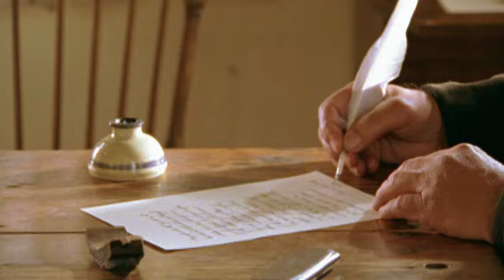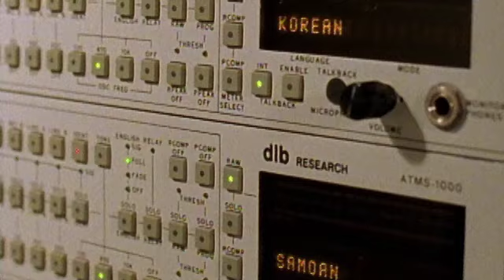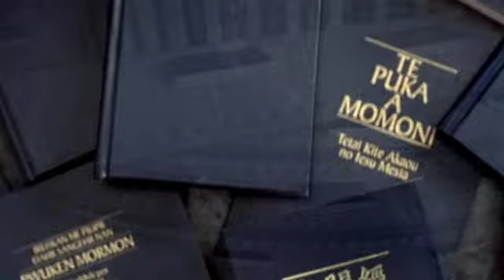Una obra maravillosa y un prodigio